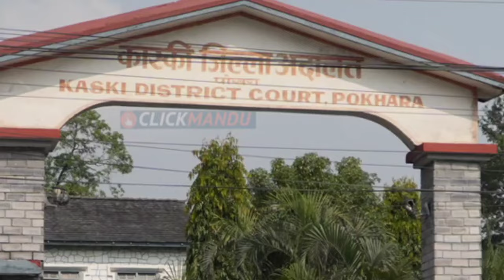रबि लामिछाने लाई फसाएरै छोडे! Rabi Lamichhane News।। rabi lamichhane